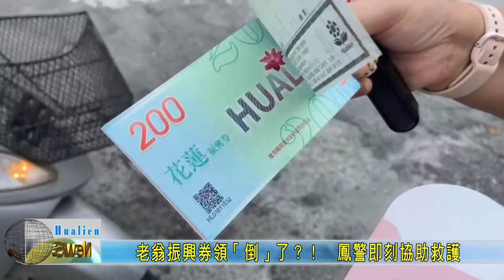20241012 02 老翁振興券領「倒」了？！ 鳳警即刻協助救護